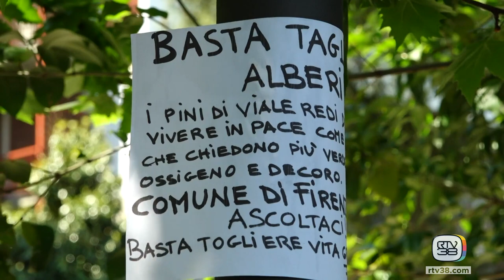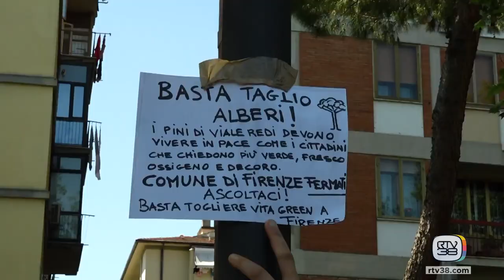Taglio alberi, "è questione di sicurezza"